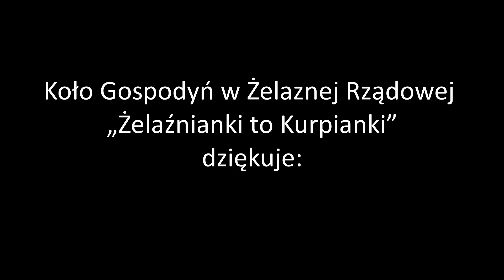HOT16CHALLENGE KGW Żelazna Rządowa